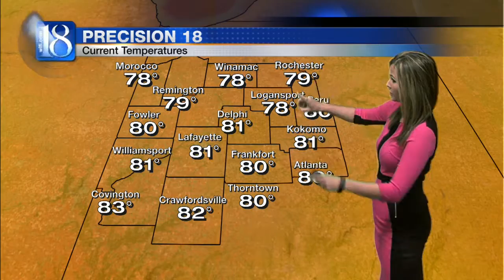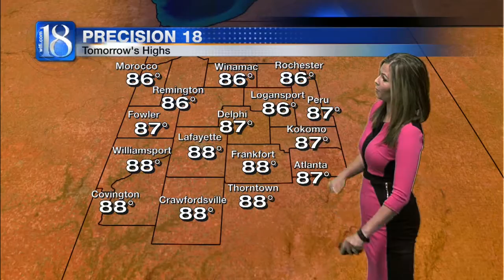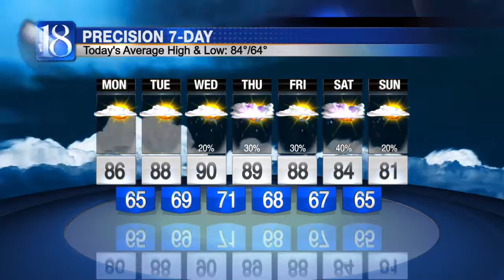Forecast at Noon